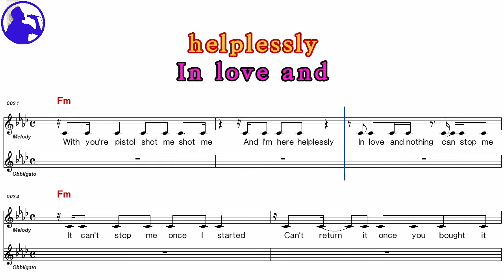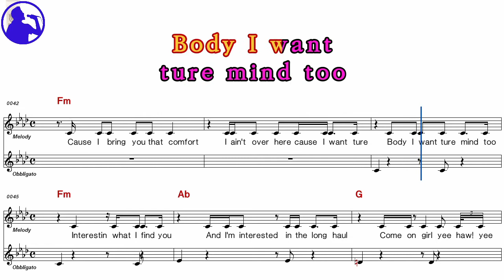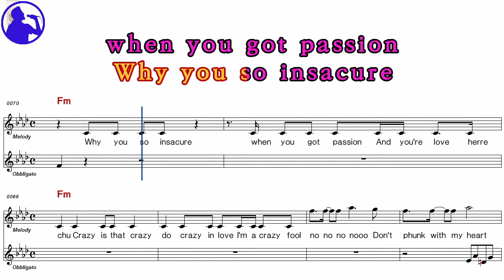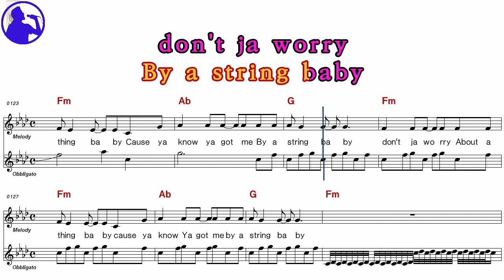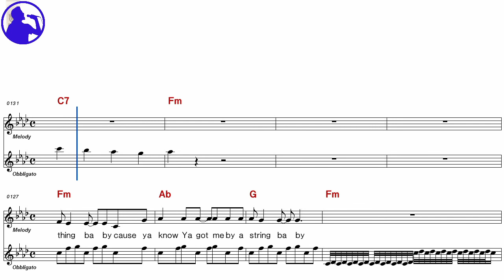Black Eyed Peas-Don't phunk with my heart karaoke sheet music,MR for players,chord add(Ye karaoke)